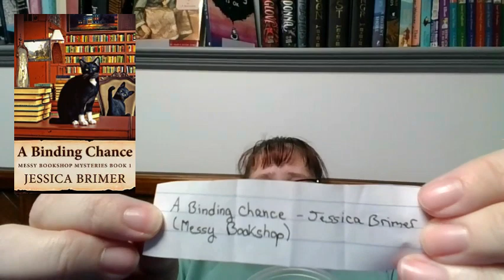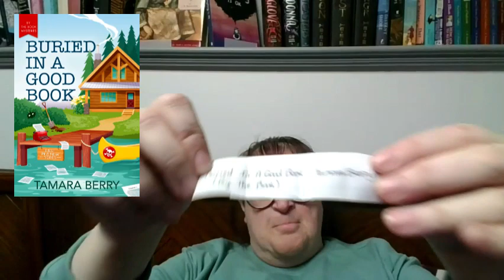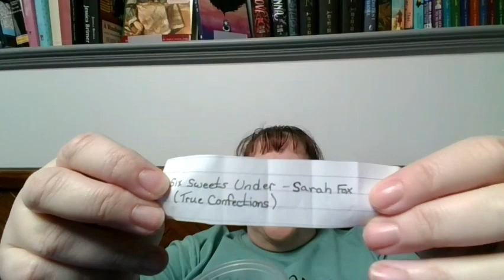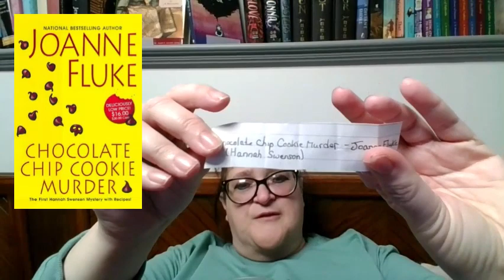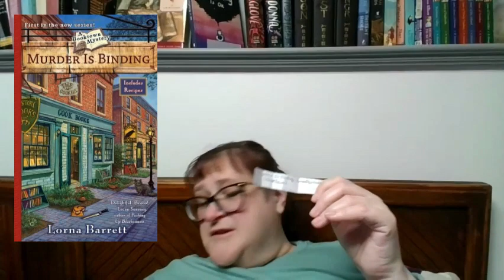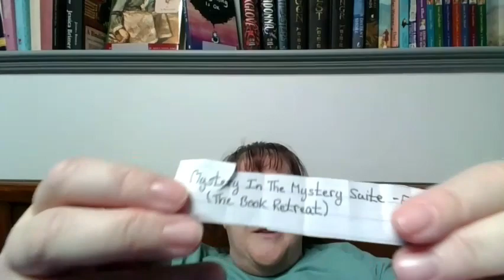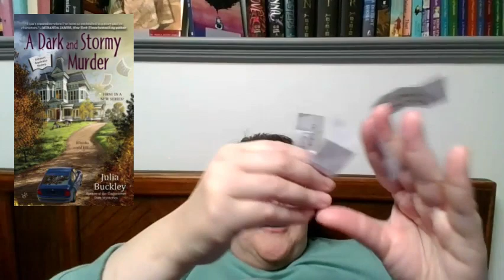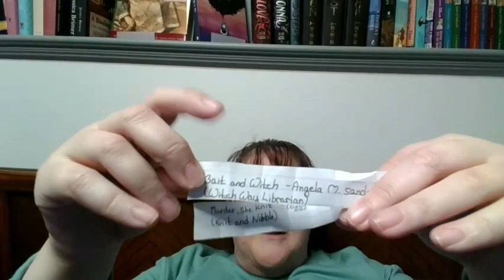WOULD YOU RATHER TAG - COZY MYSTERY EDITION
Tag Creator: @cozieswithacupoftea9239
Ro's Channel: @The TBR Tackle
Tag Questions:
(1) Which Cozy would you make into a movie?
(2) Which Cozy would you use to build a fire in an emergency?
(3) Which Cozy would you read again in one weekend?
(4) Which Cozy would you pick to move to the town it takes place in?
(5) Which Cozy would you pick to never read another in the series?
(6) Which Cozy would you pick to eat every good mentioned in the story?
(7) Which Cozy would you pick to take on a two-week vacation as your only book?
(8) Which Cozy would you recommend to someone who has never read a Cozy?
(9) Which Cozy would you pick to dress and act like the main character?
(10) Which Cozy would you pick to read the next three books in the series back to back?